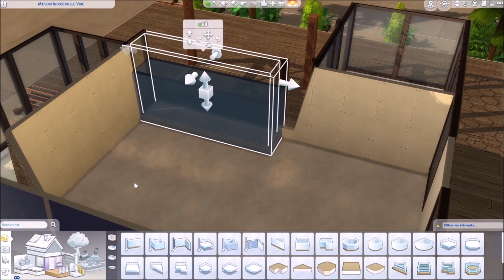Challenge Rénovation - Maison Insdutrielle / Partie 1 🔨🌿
Hey! Le # pour le challenge sera celui-ci à mettre avec votre construction!